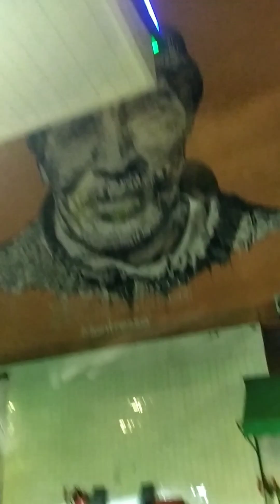شارع محمد السادس#مراكش#المغرب